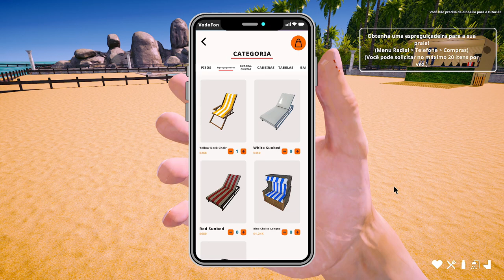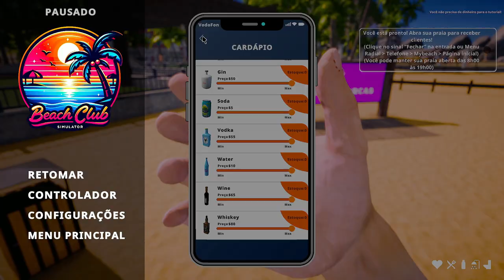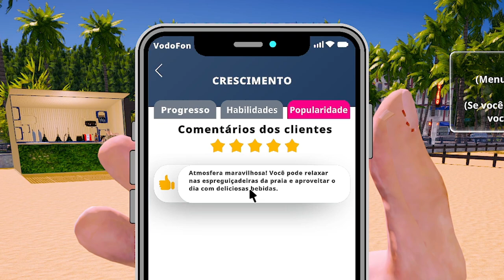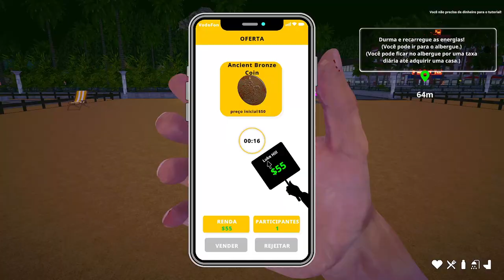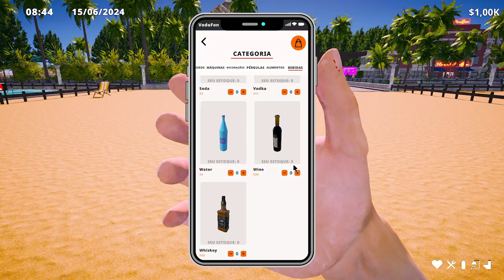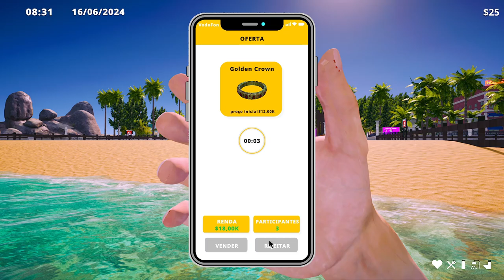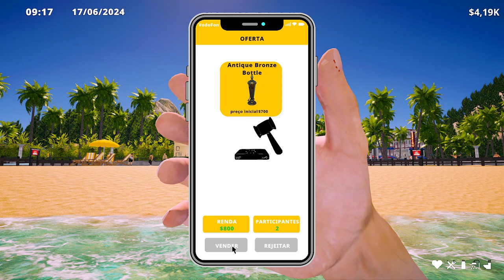O Clube das Porcas | Beach Club Simulator 2024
Quero Construir o Meu Império de Resorts, mas para isso tenho que começar com uma pequena Praia no Beach Club Simulator 2024.

Gamers, se queres ver mais é IMPORTANTE que apoies o vídeo com um LIKE e deixa o teu COMENTÁRIO a dizer que queres ver mais vídeos de Beach Club Simulator 2024.

Obrigado, Woovit pela chave do jogo Beach Club Simulator 2024.

Beach Club Simulator 2024 Descrição:
Você pode expandir sua praia, gerenciar seu negócio, interagir com a vida cotidiana e explorar mecânicas divertidas. Além disso, há perigos como tubarões, criminosos infiltrados e clientes que podem se afogar no mar.
O jogo também oferece aplicativos virtuais para fazer pedidos, compartilhar fotos, comprar música e muito mais.